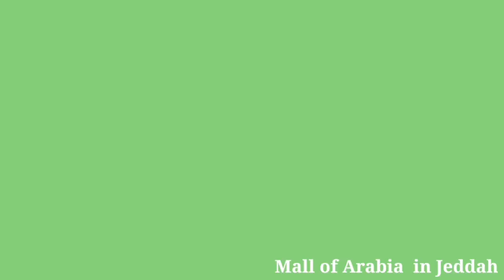Mall of Arabia in Jeddah Saudi Arabia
This video is only to share the beauty of a mall of arabia in jeddah saudi arabia..